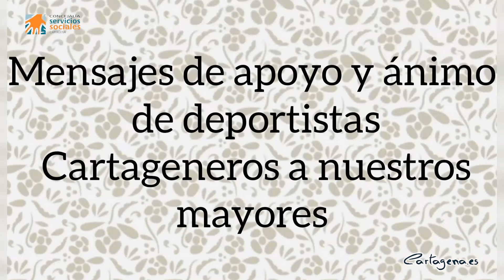Mensajes de apoyo y ánimo de deportistas cartageneros nuestro mayores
Concejalía de Servicios Sociales. Actividades para mayores.